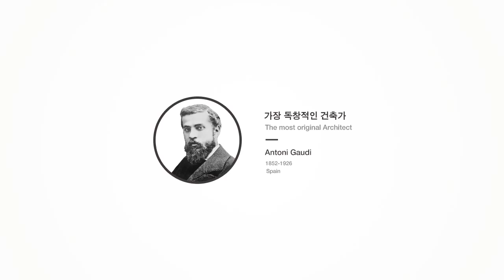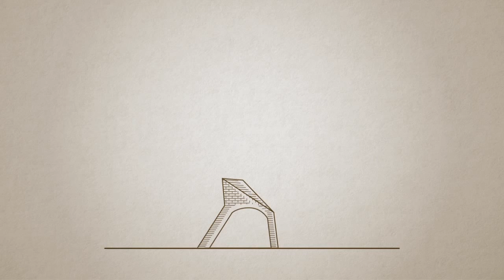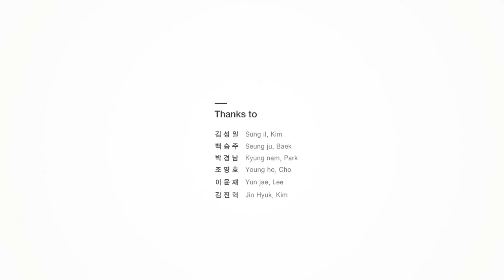DesignTimeline - Antoni Gaudi